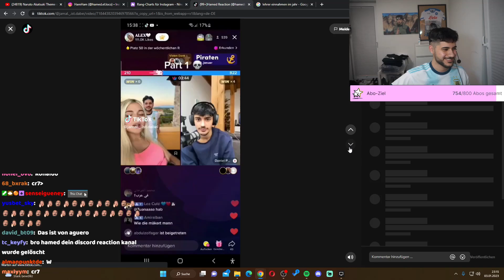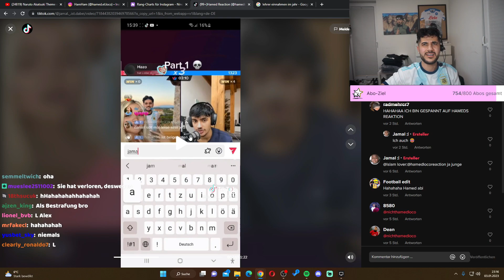HAMEDLOCO STATEMENT ZU ALEX